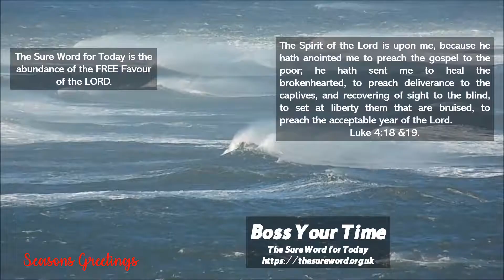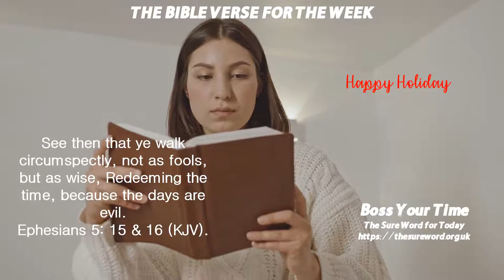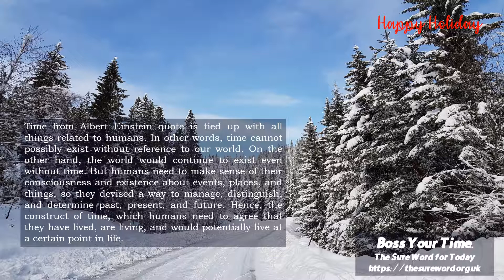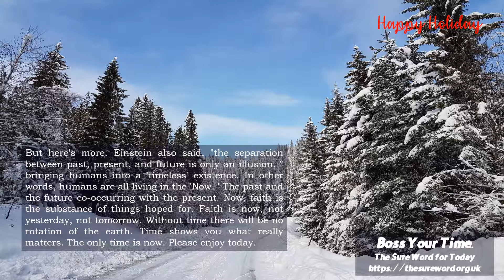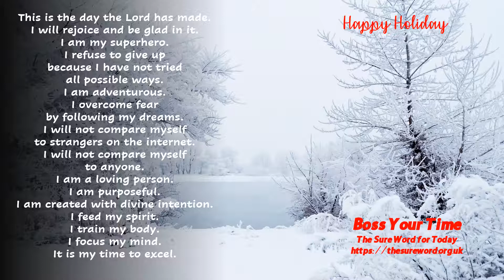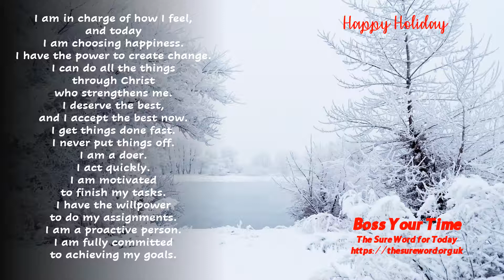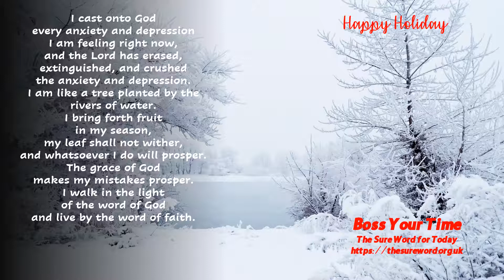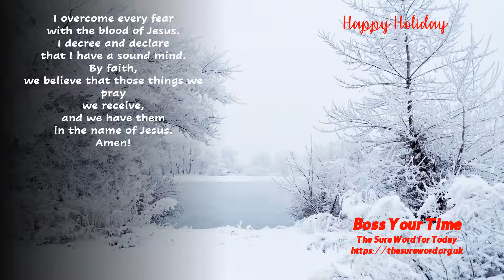BOSS YOUR TIME| PART 4 of 7.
You have a duty and responsibility to make the most of your opportunities because these are evil days. You are a project planner. You plan your life and instruct your staff 'Your-Time' to do their job. A clear vision points you to precisely what you want to be in life.  In this series, we will explore the different ways you can boss your time to make the most of your opportunities in life.